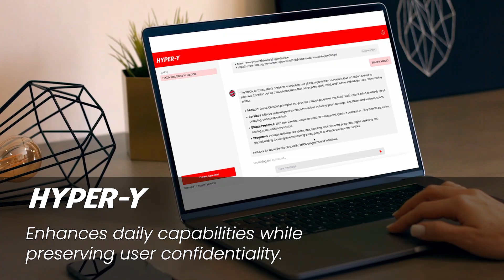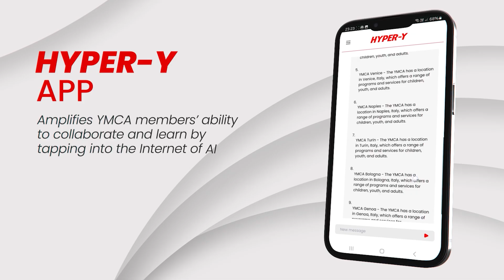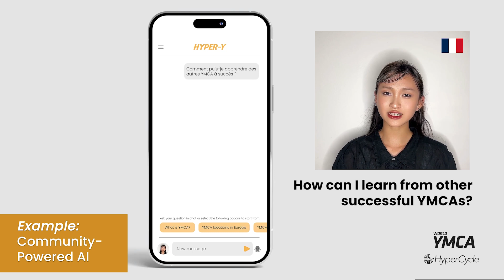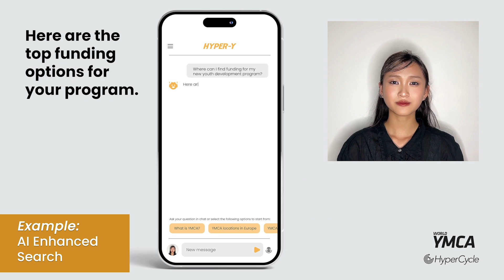Community Update: Hyper-Y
In this conversation, CEO Toufi Saliba highlights the significant impact of HyperCycle and YMCA new initiative, Hyper-Y, which aims to empower 64 million beneficiaries across 120 countries by leveraging the power of HyperCycle's technology.

Timestamps:
00:00: Introduction and Context
01:05: HyperCycle's Role in AI and Networking
02:35: The Impact of Hyper-Y on 64 Million Beneficiaries
04:45: Empowerment through Hyper-Y
06:29: Hyper-Y's Capabilities and Community Engagement
09:03: Project C8 and Node Factories
10:25: Transitioning to Node Factories and Value Creation